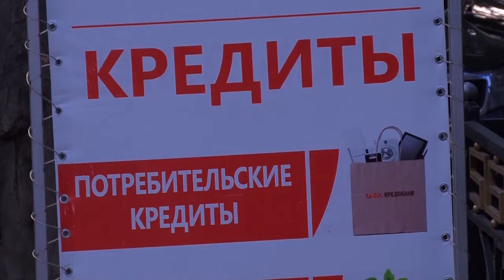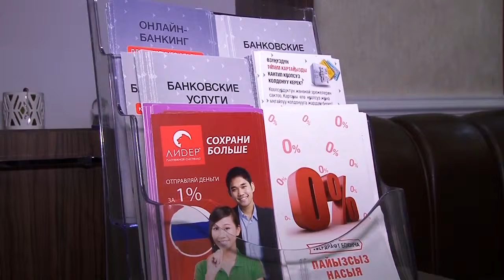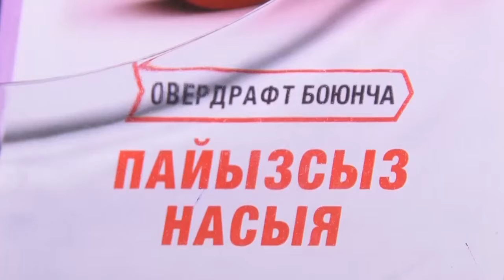Банктан насыя алган кардарлар эң көп кетирген каталар (Капитал)